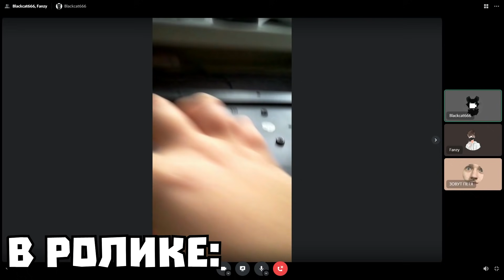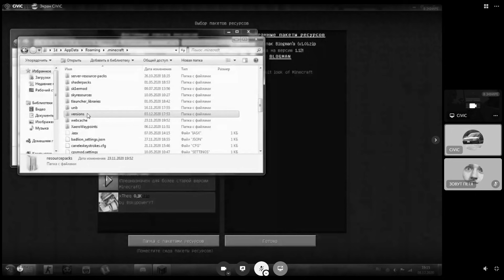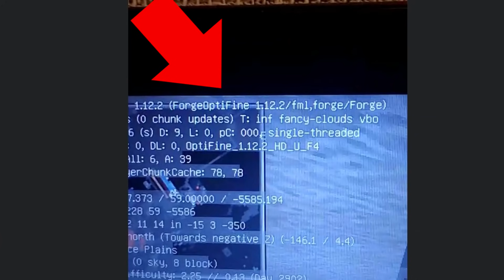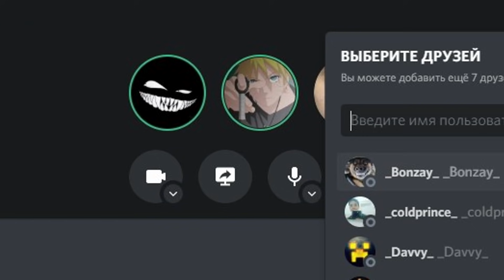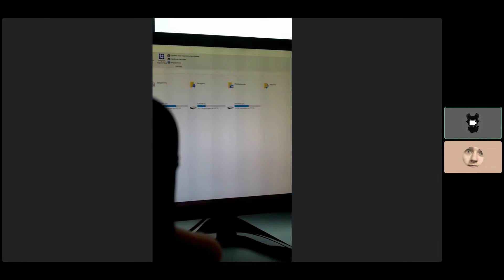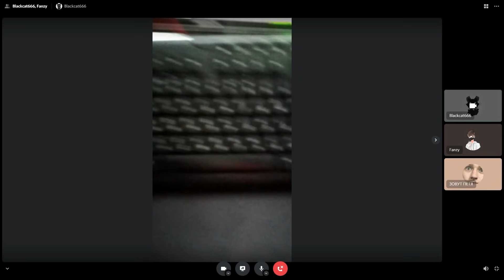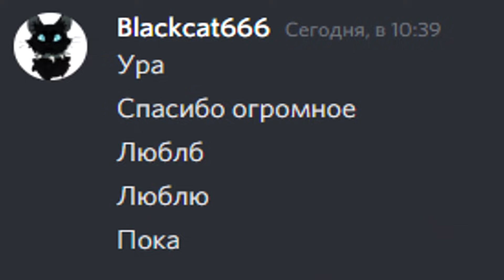Баню ЧЕСТНЫХ ИГРОКОВ за ЧИТЫ - Майнкрафт Троллинг на Сервере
👉В этом ролике я "Баню ЧЕСТНЫХ ИГРОКОВ за ЧИТЫ" на моём сервере в майнкрафт! Пишите свои варианты троллинга)

★Наберем 100.000 ♥?